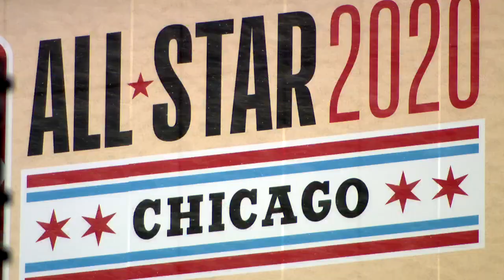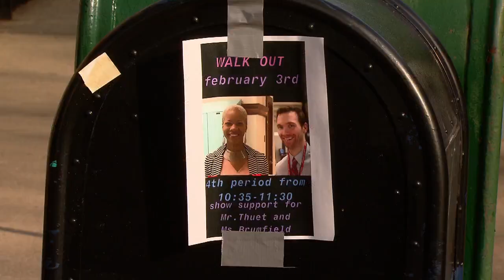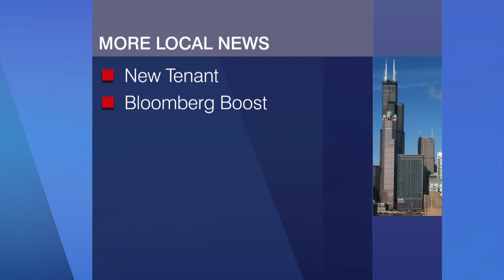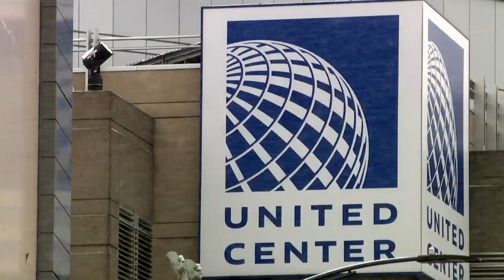Chicago Week in Review: February 14, 2020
Jussie Smollett faces new criminal charges. State’s Attorney Kim Foxx faces political fallout. Mayor Lori Lightfoot addresses rising crime numbers. And the NBA All-Star game descends on Chicago.